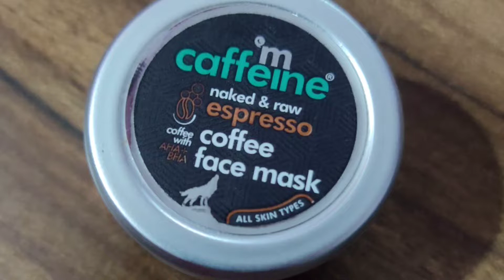M Caffeine 👉🏻One Brand Skin Care❤️ @mcaffeine3716 **NON SPONSORED**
Its a complete Bengali channel..